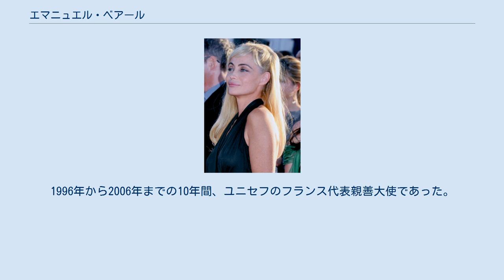エマニュエル・ベアール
エマニュエル・ベアール（Emmanuelle Béart, 1963年8月14日 - ）は、フランスの女優。
 1963年8月14日にサントロペで生まれたとされるが、1965年という説もある。
父親は歌手であり詩人のギイ・ベアールで、日本でも有名な歌『河は呼んでいる』で知られる。
母親はイギリス生まれでモデル・女優だったジュヌヴィエーヴ・ガレア。
自身はレバノン人、エジプト人、ユダヤ人、イタリア人、ギリシャ人の血を引く。
ブロンドの髪、ブルーの目のイメージが強いが、本来の髪色はブルネットである。
 1976年に映画『Demain les mômes』で女優としてデビュー。
1986年の『愛と宿命の泉 PART2/泉のマノン』でセザール賞助演女優賞を受賞。
翌1987年には『天使とデート』でハリウッドに進出した。
1991年の『美しき諍い女』では4時間以上に渡る上映時間のほとんどをヌードで演じて話題になった。
1995年 には『フランスの女』でモスクワ国際映画祭女優賞を受賞。
翌1996年には『ミッション:インポッシブル』で9年ぶりにハリウッド映画に出演した。
1999年の『見出された時-「失われた時を求めて」より-』ではカブール・ロマンチック映画祭で女優賞を受賞。
2002年の『8人の女たち』で共演したカトリーヌ・ドヌーヴやイザベル・ユペールらとともにベルリン国際映画祭芸術貢献賞やヨーロッパ映画賞女優賞を受賞した。
 1993年に『優しく愛して』（1985年）や『愛を弾く女』（1992年）で共演した俳優のダニエル・オートゥイユと結婚し、同年に長女を出産するが、2年後の1995年に離婚。
1996年には音楽プロデューサーとの間に長男をもうけた。
2008年8月に俳優のミカエル・コアンと結婚している。
 また、人権保護活動に熱心であり、1997年には移民の権利擁護のデモに参加して逮捕されたこともある。
1996年から2006年までの10年間、ユニセフのフランス代表親善大使であった。